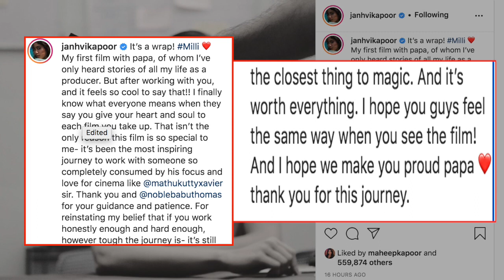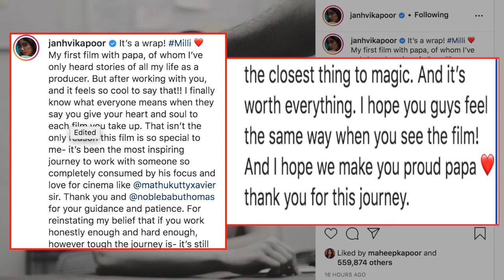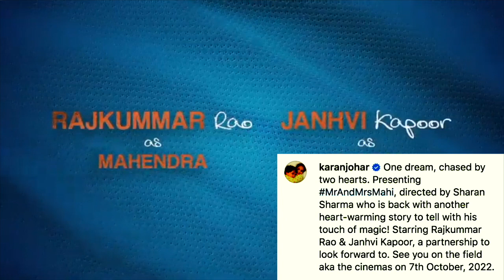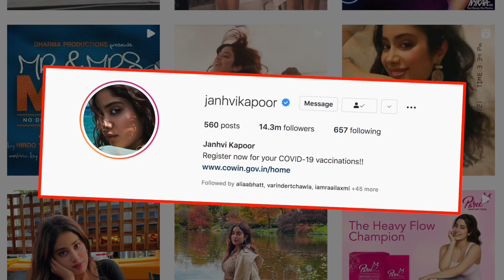Janhvi Kapoor shares her experience of working with father Boney in ‘Mili’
Actress Janhvi Kapoor recently announced on social media that she has wrapped up the shooting of her upcoming film 'Milli'. Janhvi took to her Instagram handle and shared that this is the first time ever she has collaborated with her father Boney Kapoor.